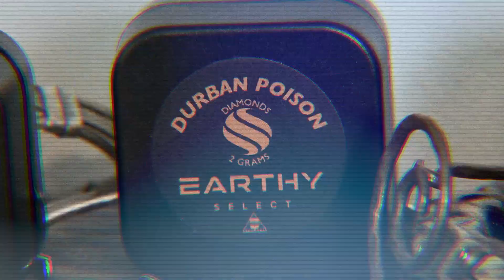Real fancy effects from Earthy Selects Diamonds of THC